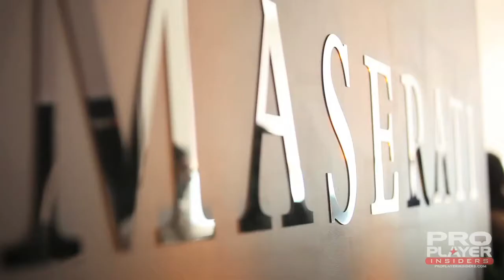Music Fashion Football NYC Super Bowl 2014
ProPlayerInsiders Melissa Mahler was at the heart of things during Super Bowl 2014 as we were a media partner for the 7th Annual Where Music Meets Couture Fashion Show presented by Creative Edge PR and 3P Media Partners.Thanks and S/O to Jarad Kleinberg of MadKats Productions for producing this video and Hot Breath for the music.